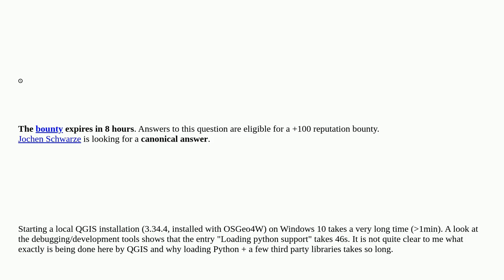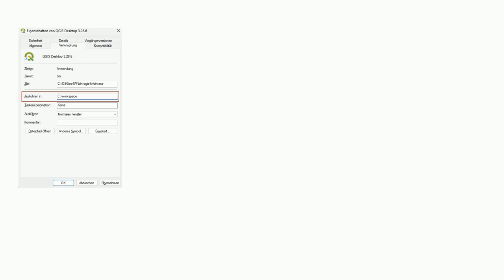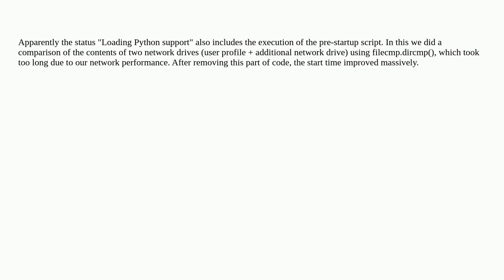Gis: QGIS "Loading Python support" takes too long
QGIS "Loading Python support" takes too long

A special thanks goes out to the community

  python windows qgis